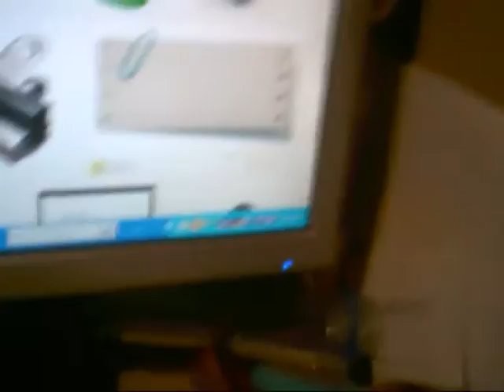Youtube Poop/Remix: Searching Clippy Quest (Entry)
A POE Collab. About of Clippy the Paperclip.

NOTE: I say Clippy, no Pig.